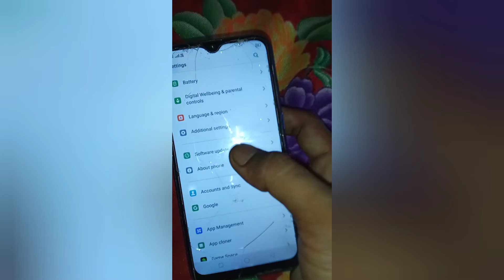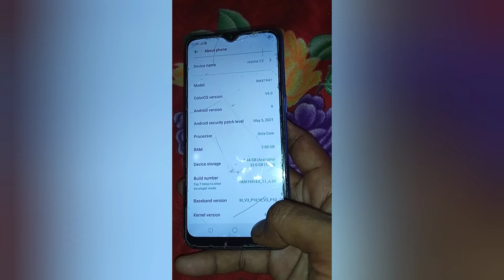Realme c2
realme smart phone
old mobile review
smart phone reviews
do saal ke baad realme smart phone

How To Recover Deleted Photo Video On Android Phone | Delete Phot...

Khoya hua mobile kaise dunde_how to find lost mobile. d1t...

People will be shocked to hear this ringtone of your phone. Top New Ringtones.

Mausam Kishkari | live weather updated | When will it rain, how can it be pata...

Block Call Notification How to do on any mobile? Block Message...

Gallery Se Delete Huwa Photo Wapas Kaise Laye? , How To Recover...

google photos free up space recovery | free up space se delete photo...

Redmi Mi mobile me Gallery me hide photo video delete ho gaye wap...

how to withdraw money from groww.app || How to withdraw money from groww app.

How to run mobile by speaking, Apne Mobile Phone Ko bol kar kaise chlay.

Mobile reset karne ke baad photo wapas kaise laye] how to recover d...

Play game with me Ms bean part 130

how to recover permanently deleted files from google drive android | g...

Block Call & Block Message ki Notification kaise on kare Redmi/Mi mo...

google photos se delete photo kaise wapas laye | recover deleted photo...

Put ringtone in phone, people will start burning after hearing it. 2022 Most Viral Software.

this phone

The smoke machine emits hazy smoke

How To Change Face In Photo | How to put another's face in photo... How to block call notification on someone's mobile? Ali YouTuber Canara Bank Account Opening New Form Kaise Bhare | Canara Bank...

How To Recover Snapchat Datal How To Recover Snapchat Photos, Vi...